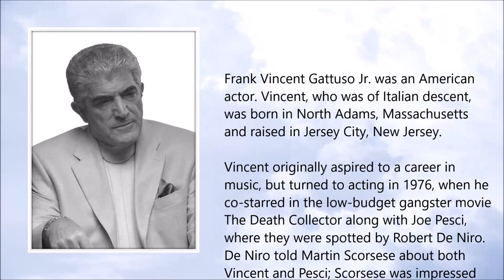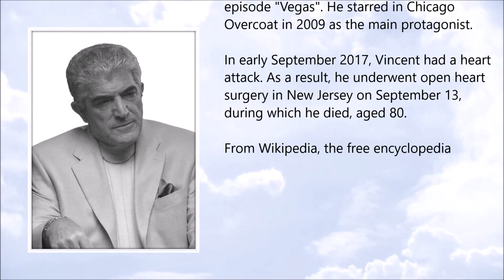Frank Vincent ● A Simple Tribute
Frank Vincent (April 1937 - September 2017)